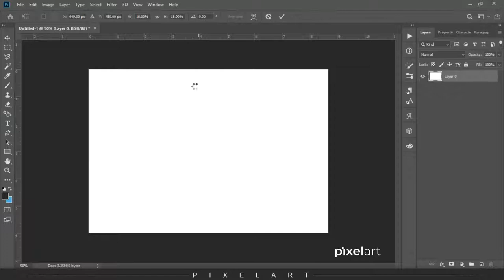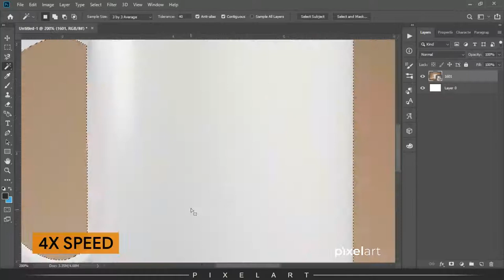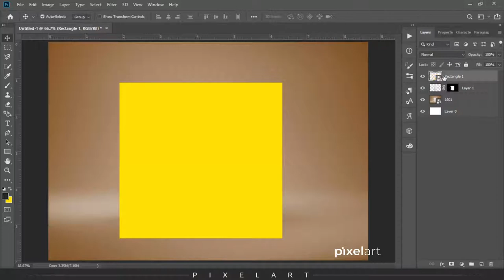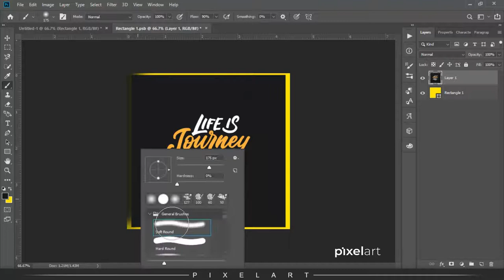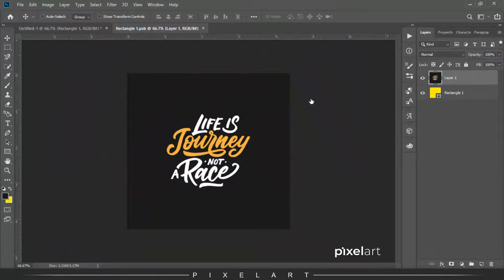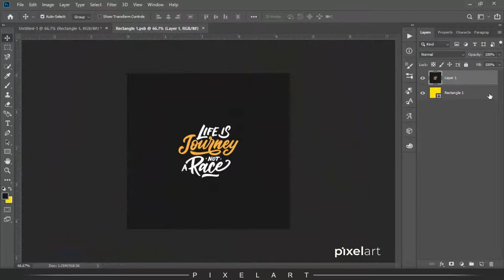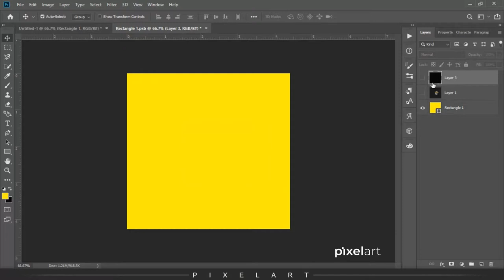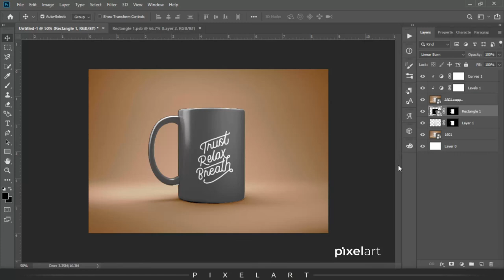How To Create Mug Mock Using Smart Object in Photoshop CC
In this video, i'll make you learn How To Create Mug Mock Using Smart Object in Photoshop CC.

Keep Creating, Keep Loving

Image Used Here -

How to Create A Real Gold Text Effect in Photoshop

How to Create 3D Instagram Photo Frame Effect

Scary Photoshop Typography Effect

How to Create Alphabet Letter Portrait